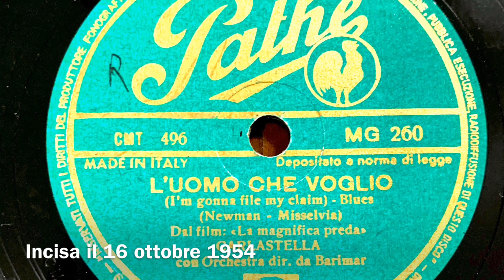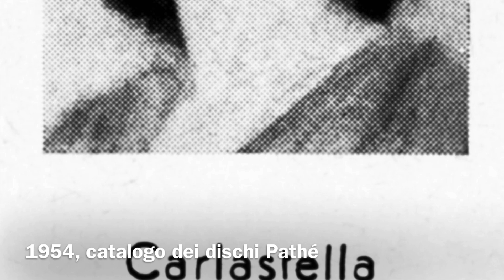CARLASTELLA - L’uomo che voglio (I’m Gonna File My Claim)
Un fantastico blues lanciato da Marilyn Monroe nel film “La magnifica preda” magistralmente interpretato da Carlastella. L’orchestra è di Barimar. L’incisione - datata 1954 - è una delle ultime della carriera di Carlastella.
Foto provenienti dall’Archivio di Simone Calomino.